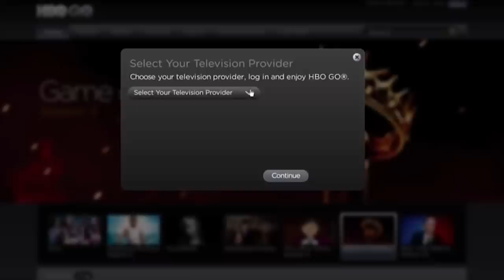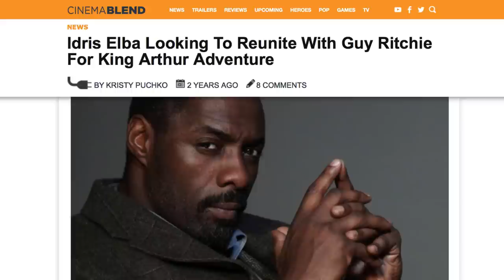What Really Went Wrong With King Arthur: Legend Of The Sword?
Guy Ritchie has made some of the best comedy dramas and action films over the last 20 years. Lock, Stock, and Two Smoking Barrels and Snatch displayed his talents as a director and his comedic prowess as a screenwriter.

He also directed the successful Sherlock Holmes movies that starred Robert Downey Jr. and Jude Law. So, when Ritchie took on the directing duties for King Arthur: Legend of the Sword, fans of the acclaimed director were expecting more of the same.

However, the movie tanked at the box office and critics were far from kind. So, here's what really went wrong with King Arthur: Legend of the Sword.

Out of touch | 0:00
TV killed the cinema star | 1:36
Thin gruel | 2:12
Epic fail | 3:03